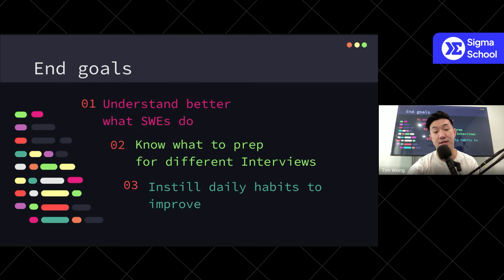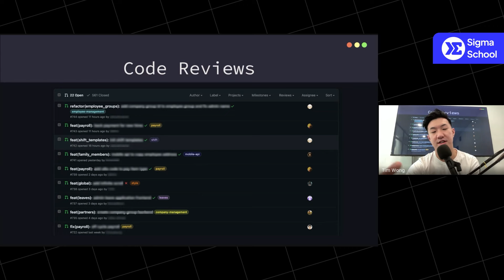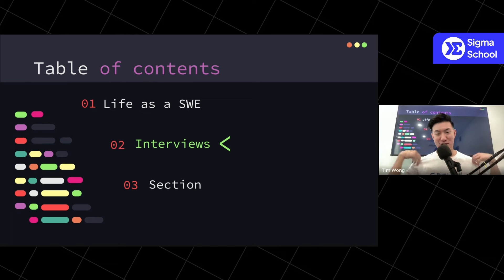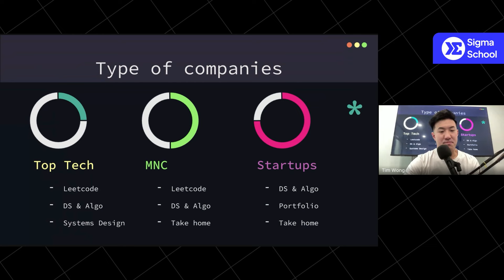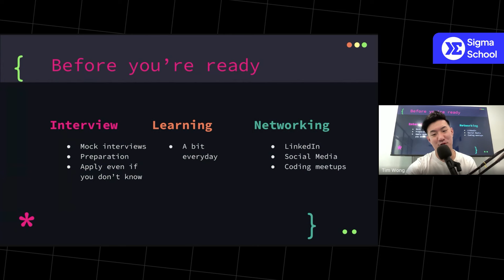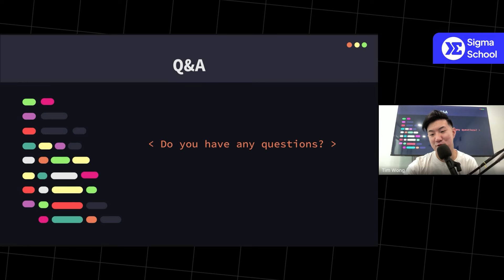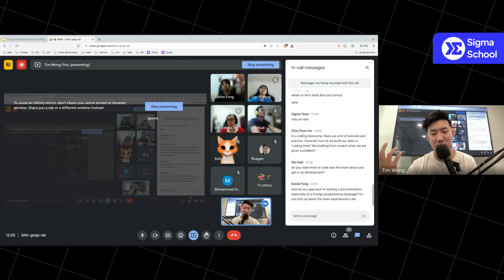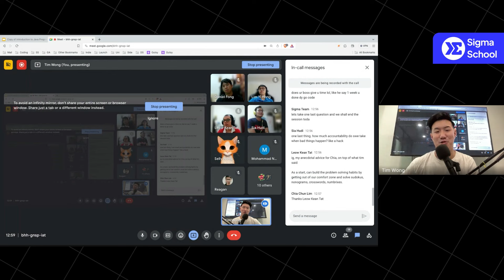Learn to Code with Tim: Software Engineering Basics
Kickstart your tech career with Sigma School's Complete Software Developer Programme This comprehensive program is designed for beginners and aspiring developers looking to break into the tech industry.

[Add timestamp]

Sigma School is a new, innovative online school designed to land their students jobs in the modern era, in a low-cost, low-risk approach. Let us share your risk. Don't pay us if you don't get a job.